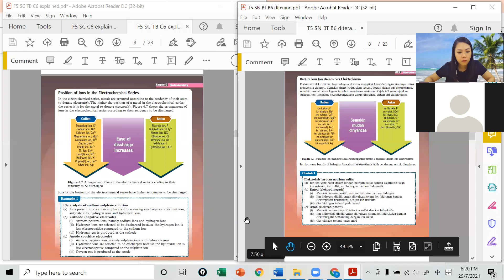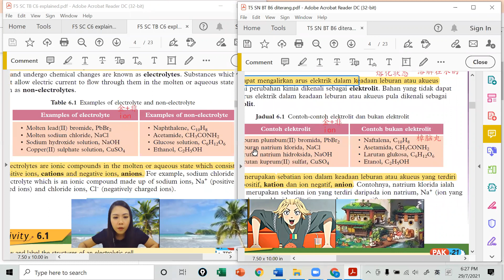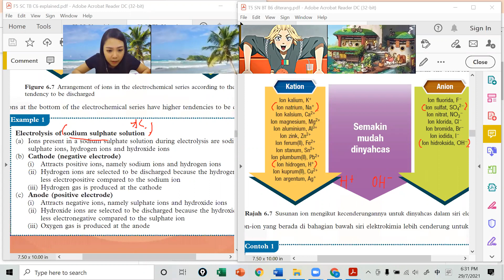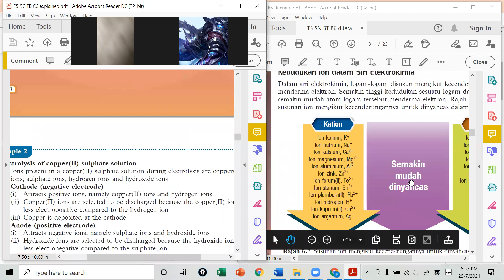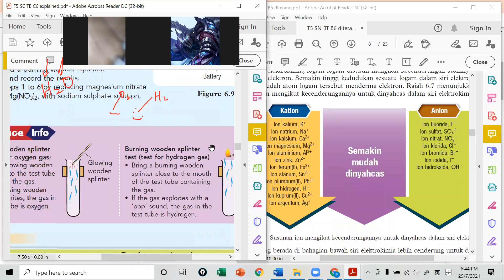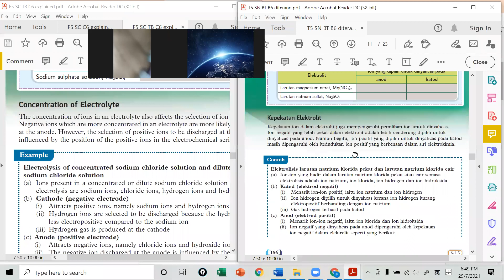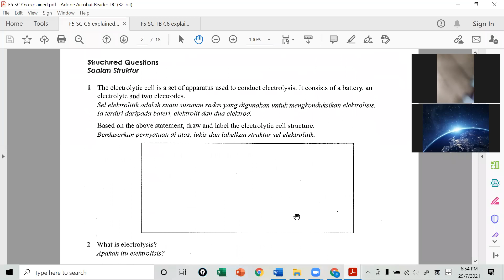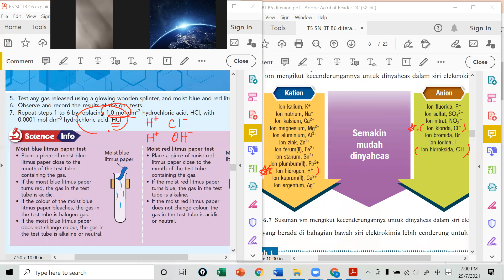F5 SC 29072021 Session 1